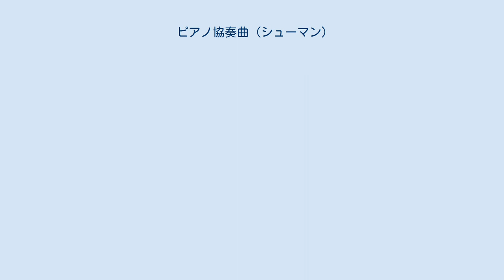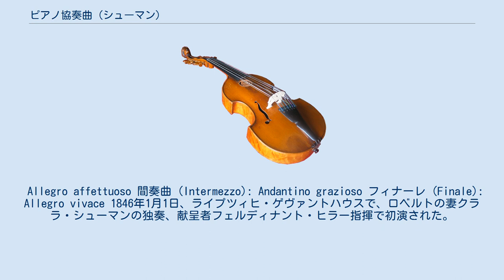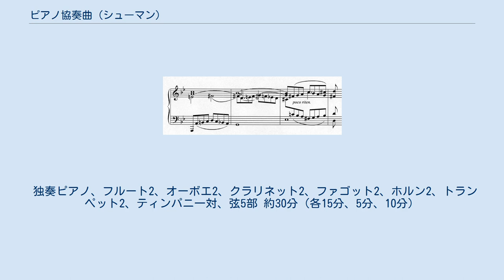ピアノ協奏曲 (シューマン)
ロベルト・シューマンのピアノ協奏曲イ短調作品54は、1845年に完成された、シューマンの遺した唯一の完成されたピアノ協奏曲である。
 シューマンはこの曲の前にいくつかピアノ協奏曲の作曲に取り掛かっていた。
1828年に変ホ長調の協奏曲の作曲を始め、1829年から1831年にかけてはヘ長調の協奏曲に取り組み、1839年にはニ短調の協奏曲を1楽章のみ完成させた。
しかし、これらの曲はいずれも完成しなかった。
 1841年、シューマンは後にピアノ協奏曲の第1楽章となる『ピアノと管弦楽のための幻想曲』を作曲した（初稿）。
1845年にそれを改作し、間奏曲とフィナーレの2楽章を加えて曲として完成させた。
この曲はシューマンの作曲した唯一のピアノ協奏曲となった。
 曲は3楽章からなり、第2楽章と第3楽章の間は休みなしに演奏される。
 Allegro affettuoso 間奏曲 (Intermezzo): Andantino grazioso フィナーレ (Finale): Allegro vivace 1846年1月1日、ライプツィヒ・ゲヴァントハウスで、ロベルトの妻クララ・シューマンの独奏、献呈者フェルディナント・ヒラー指揮で初演された。
 エドヴァルド・グリーグがピアノ協奏曲を作曲する際に、この曲をモデルとしたのではないかという意見もある。
 この曲の後に、シューマンはピアノと管弦楽のための作品として『序奏とアレグロ・アパッショナート ト長調』作品92と『序奏と演奏会用アレグロ ニ短調』作品134を作曲している。
ピアノ以外を独奏楽器とした協奏曲としては1850年のチェロ協奏曲作品129、1853年のヴァイオリン協奏曲がある。
 日本初演は1927年9月18日、宝塚小劇場にて、ヨーゼフ・ラスカ指揮、宝塚交響楽協会によって行われた。
独奏者が誰であったかについては不明。
 独奏ピアノ、フルート2、オーボエ2、クラリネット2、ファゴット2、ホルン2、トランペット2、ティンパニ一対、弦5部 約30分（各15分、5分、10分）